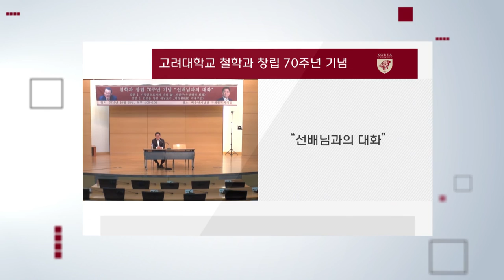[고려대학교 Korea University] 철학과 창립 70주년 기념 '선배와의 대화' 2부 Video Clip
철학과 창립 70주년 기념 '선배와의 대화' 2부

언론을 통한 세상보기

박영환 (KBS 취재주간)

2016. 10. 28